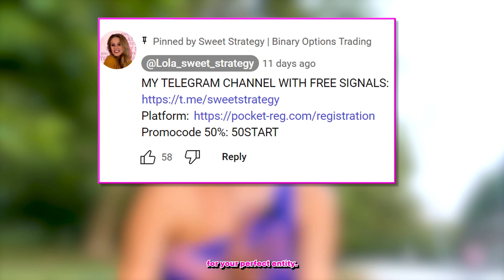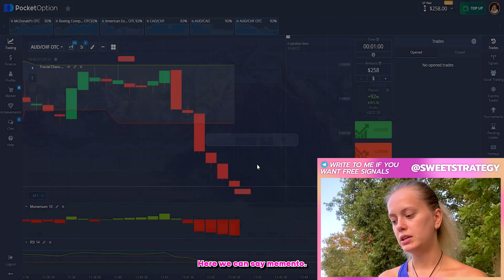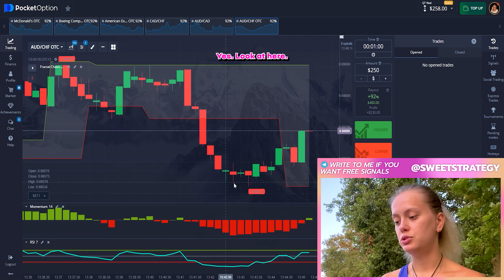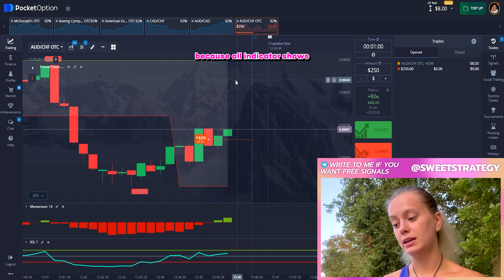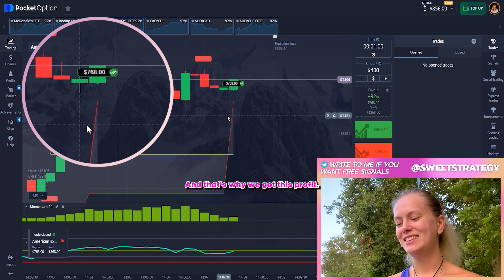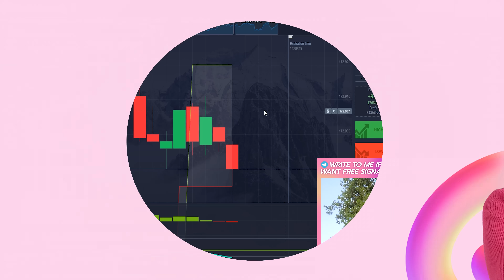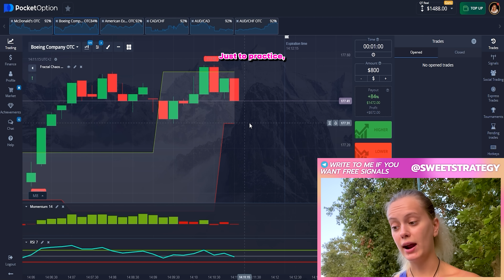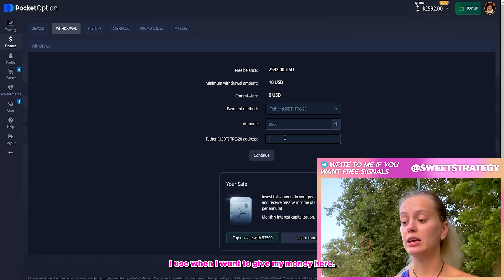🎯 ANALYZE WITH MOMENTUM AND GET RICH | The Most Accurate Pocket Option Strategy Ever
Hey, guys, it's Lola! Welcome to Sweet Strategy channel! I want to share with you a new Pocket Option strategy in which I use Momentum indicator. I know you were looking forward to this video! In this Pocket Option trading strategy, I used Momentum indicator because it works fast and accurately. Analyzing the market with Momentum indicator is a pleasure! Share your impressions and tips in the comments.

Guys, I have a Telegram channel where I share useful information for traders. There you can find free Pocket Option trading signals that I give you every day!

⏰ Timestamps:
00:00 - Free Trading Signals on My Telegram
00:31 - Introduction
01:11 - Setting Up Pocket Option Indicators
02:37 - First Round of Pocket Option Live Trading
04:05 - Second Pocket Option Trading Round
05:18 - Round Three of Pocket Option Live Trading
06:47 - Round Four of Pocket Option Trading
07:55 - Pocket Option Withdrawal
08:33 - Conclusion

squeeze momentum indicator
how to trade with momentum indicator
momentum indicator strategy
trading strategy
momentum trading
momentum scalping
pocket option trading strategy
pocket option live trading
pocket option for beginners
pocket option review